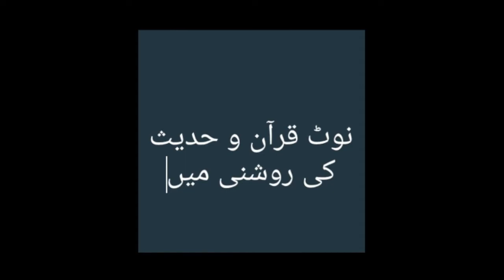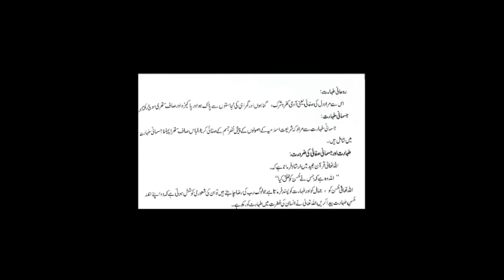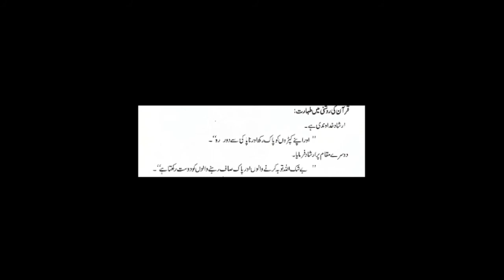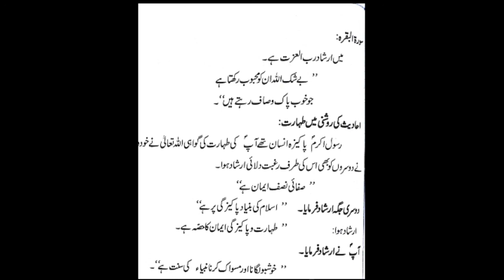Islamiat VIII April Week 2 طہارت اور جسمانی صفائی